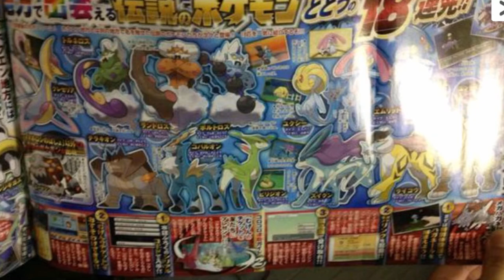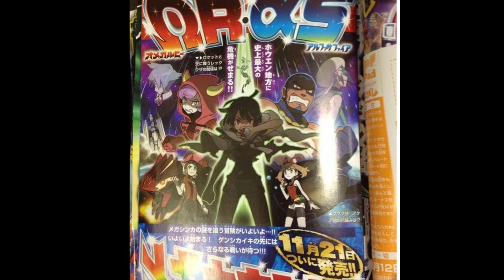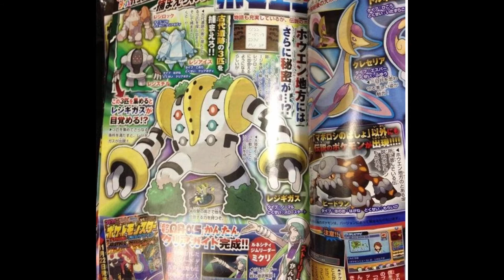ALL LEGENDS AVAILABLE IN ORAS!!!!! November CoroCoro leaks w/ GokuSonFTW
If you guys want to check out my stream on Twitch i stream from 4-6pm CST wed-mon